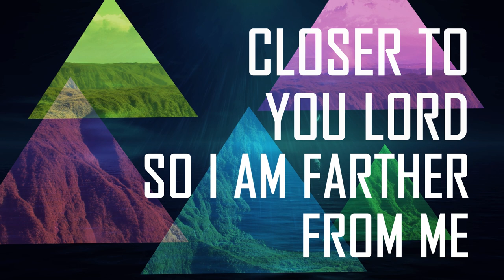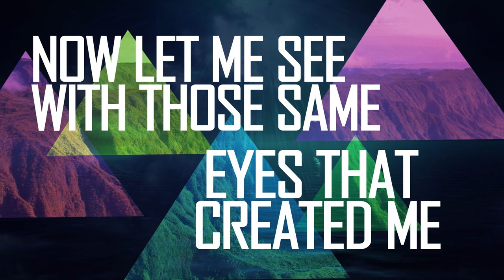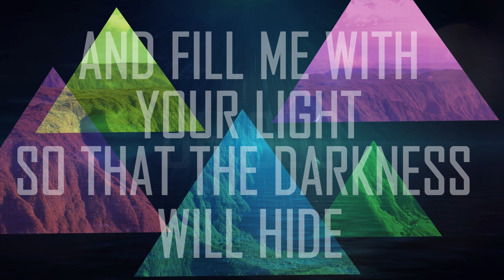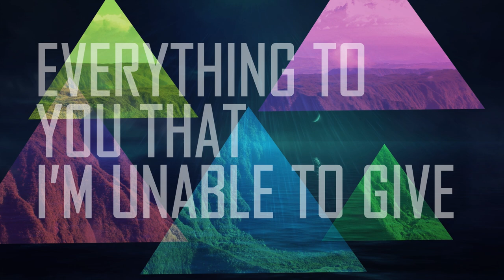Cloverton - God Help Me to Be (Official Lyric Video)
Official lyric video by Cloverton performing "God Help Me to Be"